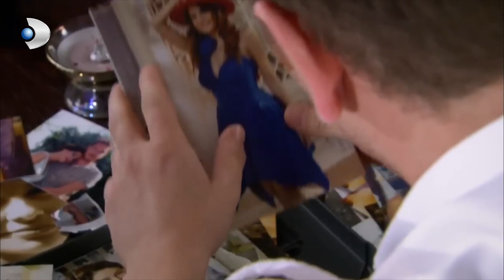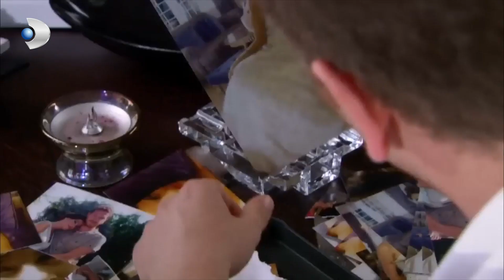Rahmi, Mukaddes'e Karşı Hala Merhametli... | Fatmagül'ün Suçu Ne? 39. Bölüm